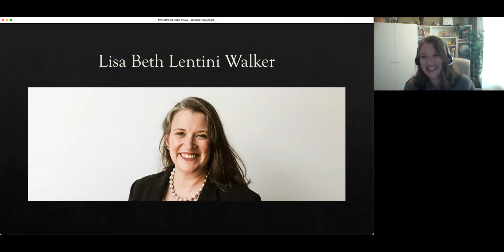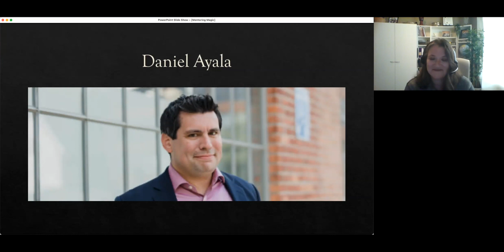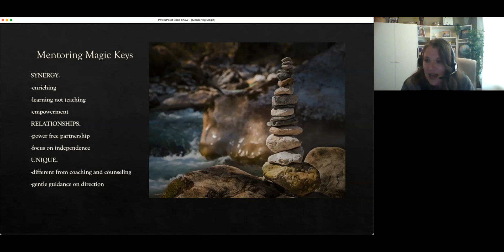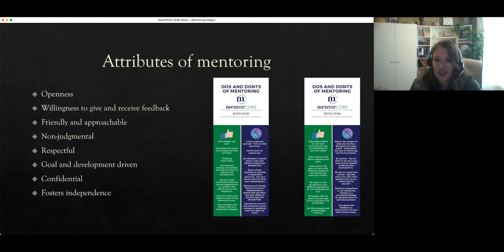Mentoring Magic: The Art and Science Behind Great Relationships